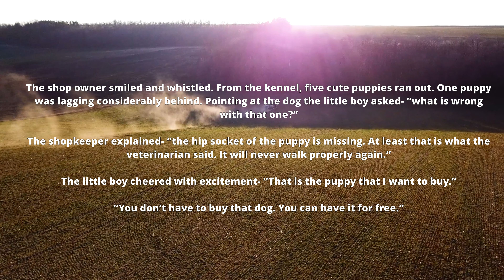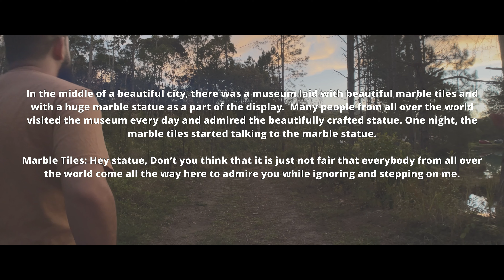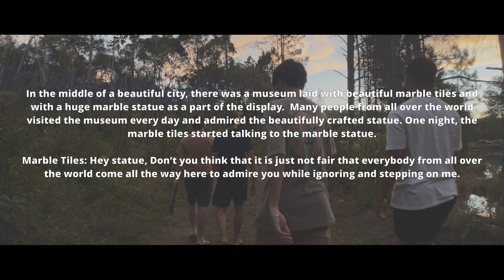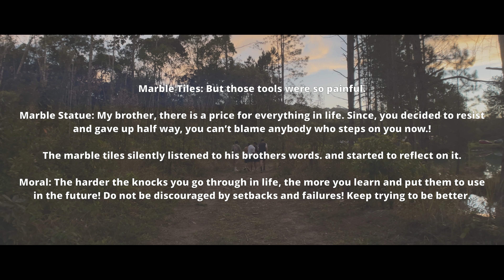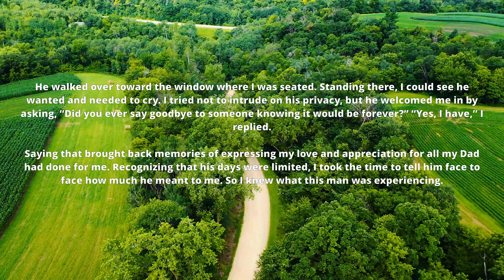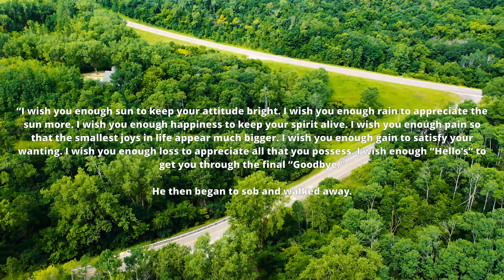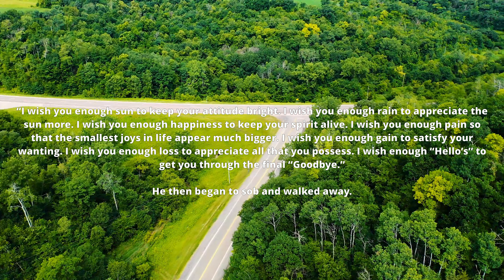Best story: Pupies for sale & The Marble statue & I wish you enough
In this video you will hear three interesting stories. Interesting stories every day. Best stories every day.